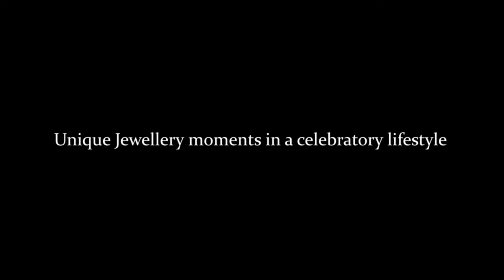Studio 369 - Sacheen Vastani Signature Jewelry, Nagpur